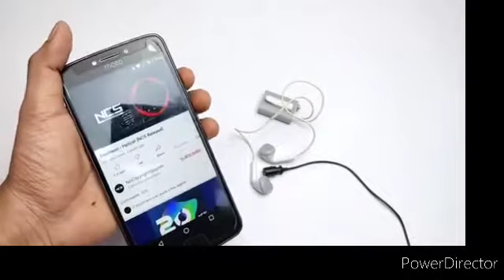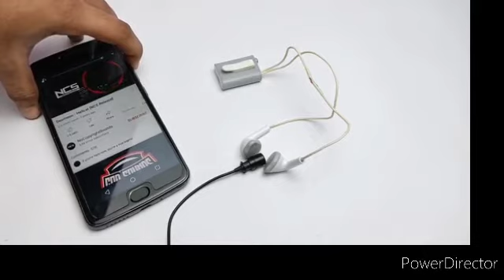How to make Bluetooth Headphones At Home | Homemade Bluetooth Earphones | Home Made Stuffs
How to make Bluetooth headphone at Home. Homemade Bluetooth earphones. Hello friends !
                    In this video I am gonna show you how to make Bluetooth headphone at home. Its very easy to make homemade Bluetooth headphones for homemade Bluetooth earphones at home using some materials that are easily available in the market. I  have made this homemade Bluetooth earphone using old broken Earphones. This homemade bluetooth earphone gives battery backup up to 1 hour and you can increase its battery backup using higher  mAH battery.  This homemade Bluetooth earphones are very powerful and gives very loud sound of it.
                  This video is all about how to turn headphone into Bluetooth. The build quality of this bluetooth headphone is very good because I have used PVC pipe for making the body of this homemade Bluetooth earphones using this technique you can turn any wired headphone on your phone into bluetooth for very cheap cost. You can use this homemade Bluetooth headphone for any purpose like while working out because it has a clip which can be attached to T-shirts.

The things I used:
 1. Old earphone
2. PVC pipe 20mm diameter
3. 3.7 V battery
4.  battery charging module
5.  Bluetooth module screen
6. Screw